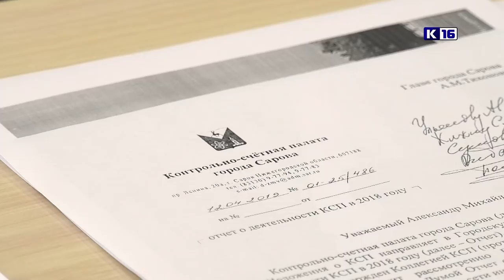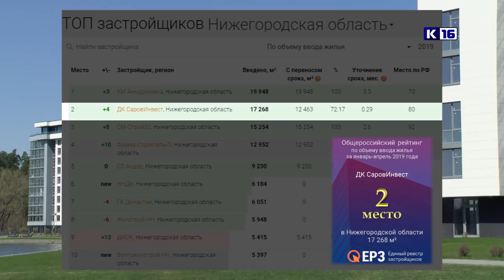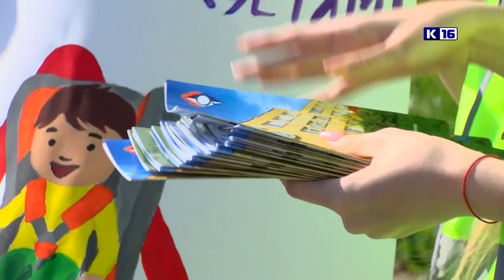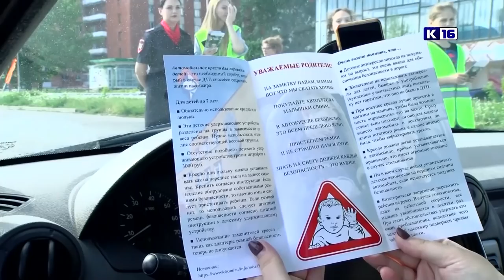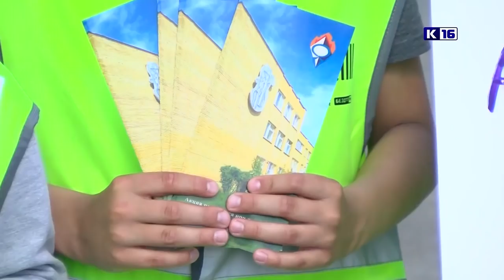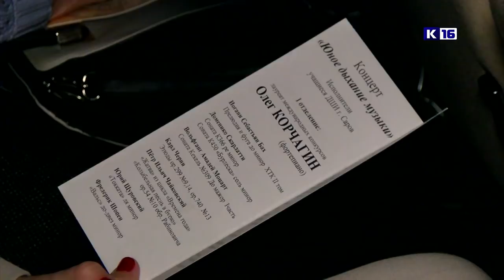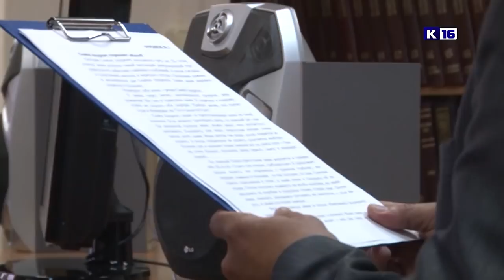Новости Сарова 17.05.2019